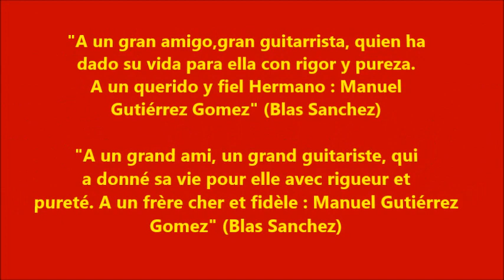Un pequeno Slow a un gran hombre de Blas Sanchez par Christian GROSSE Strasbourg avril 2022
"A un grand ami, un grand guitariste, qui a donné sa vie pour elle avec rigueur et pureté. A un frère cher et fidèle : Manuel Gutiérrez Gomez" (Blas Sanchez)